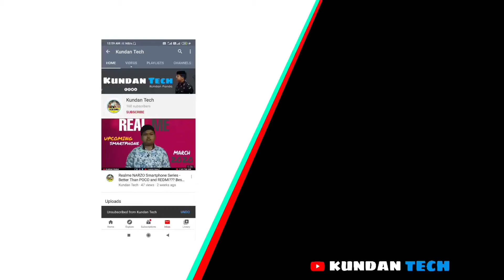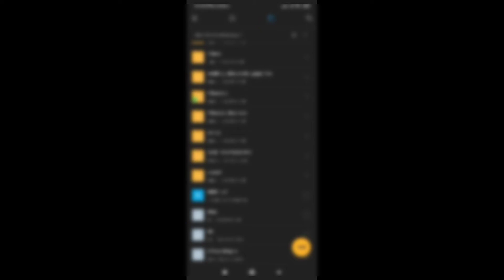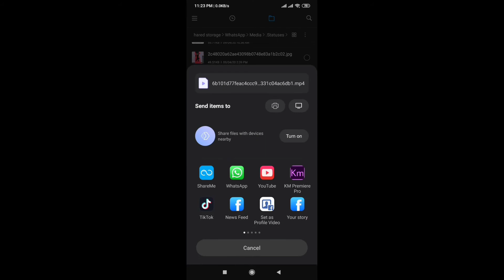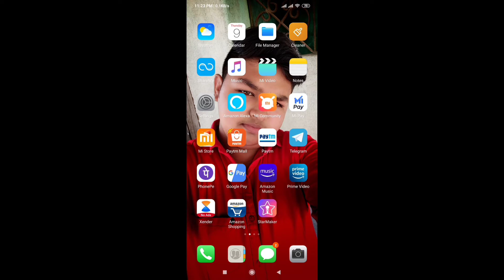How to download whatsapp status without any app | without help of any application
So guys
इस वीडियो में हम आपको बताने वाले हैं कि कैसे करके download करें किसी का भी status बिना किसी app से ।

ᴇᴅɪᴛᴇᴅ ʙʏ - ᴋᴜɴᴅᴀɴ ᴘᴀɴᴅᴀ {ᴍʏꜱᴇʟꜰ}
ᴇᴅɪᴛɪɴɢ ꜱᴏꜰᴛᴡᴀʀᴇ - (1) ᴡᴏɴᴅᴇʀꜱʜᴀʀᴇ ꜰɪʟᴍᴏʀᴀ 9 {pc}
(2) ᴋɪɴᴇᴍᴀꜱᴛᴇʀ ᴅɪᴀᴍᴏɴᴅ

𝓑𝓪𝓼𝓲𝓬𝓪𝓵𝓵𝔂 𝓽𝓱𝓲𝓼 𝓬𝓱𝓪𝓷𝓷𝓮𝓵 𝓲𝓼 𝓯𝓸𝓻 𝓶𝔂 𝓿𝓲𝓮𝔀𝓮𝓻𝓼

⋆.  🎀  𝒯𝒽𝒶𝓃𝓀 𝓎🍬𝓊 𝓈❤ 𝓂𝓊𝒸𝒽 𝑔𝓊𝓎𝓈 𝒻🍑𝓇 𝓉𝒽𝑒 𝓈𝓊𝓅𝓅🍑𝓇𝓉𝒾𝓃𝑔 . 🙏  🎀  .⋆

ᴍʏ ɢᴇᴀʀꜱ :-

 ᴄᴀᴍᴇʀᴀ -
2ɴᴅ ᴄᴀᴍᴇʀᴀ

ᴄᴀᴍᴇʀᴀ ᴛʀɪᴘᴏᴅ  -

ᴛʀɪᴘᴏᴅ ꜰᴏʀ ᴠʟᴏɢɢɪɴɢ -

T̷H̷A̷N̷K̷ ̷Y̷O̷U̷ ̷S̷O̷ ̷M̷U̷C̷H̷ ̷F̷O̷R̷ ̷M̷A̷K̷I̷N̷G̷ ̷M̷E̷ ̷A̷ ̷P̷A̷R̷T̷ ̷O̷F̷ ̷Y̷O̷U̷R̷ ̷D̷A̷Y̷ ̷/̷ ̷K̷E̷E̷P̷ ̷L̷O̷V̷I̷N̷G̷ ̷/̷ ̷K̷E̷E̷P̷ ̷S̷U̷B̷S̷C̷R̷I̷B̷I̷N̷G̷